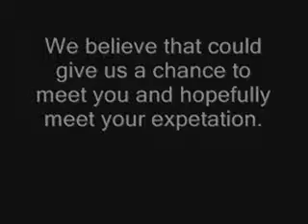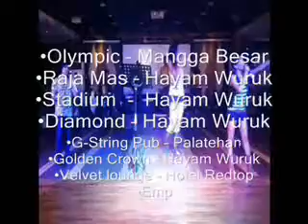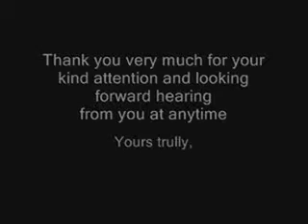sewa band cafe jakarta Victory's video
sewa band weeding birthday gatering acoustic reuni dll
belajar musik piano & gitar
harmonic & melodic,chord dan lain"

WOW piano & GITAR class on youtube.

Piano & GITAR lesson yang dibagikan untuk semua yang mau belajar.yang biasanya ada dikelas"musik.now you can learn from youtube.